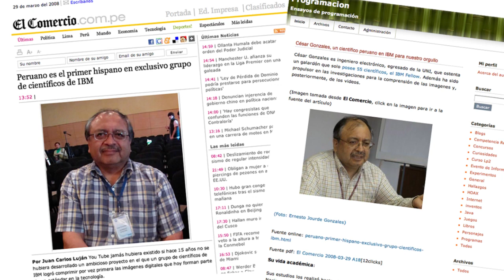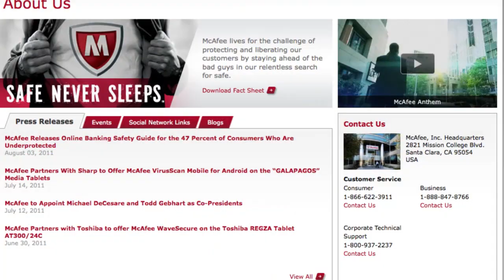Un potosino en IBM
Alfonso Lastras Montaño, un egresado de la UASLP y un destacado inventor de IBM habla de su experiencia en esa empresa.